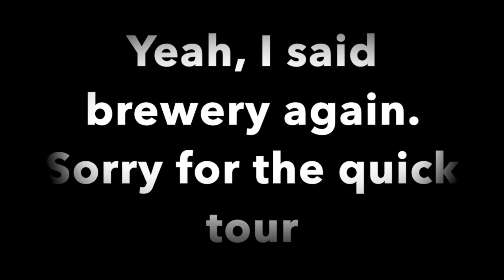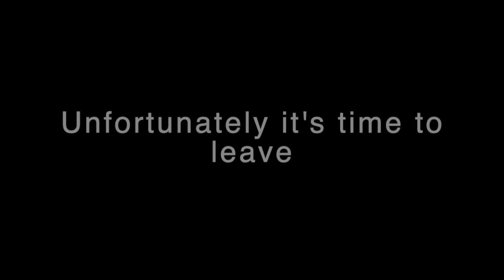Weggy Winery - Camping at Wisconsin Winery using Harvest Host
My first Harvest Host experience at the Weggy Winery in Southwestern Wisconsin, just north of Dodgeville and  the Wisconsin River.

I had a great time there all by myself.  A unique and worthwhile experience.  Nice people, great wines and an eight tasting sample for six bucks.  Doesn't get much better.  Carla was a great hostess and Barb welcomed to the vineyard to camp.

Nikon D3400 with 18-55mm and 70-300mm kit lenses
iPhone 6S

A couple of notes.  Yup, need to get an iPhone camera mount for my car as holding my phone to video record my travels is not a good idea!  Probably need to get a better video recorder at some point.   Also need to do a better job of video recording in particular.  Gonna work on that!

Let me know what you think of the pictures - still practicing with my daughter's Nikon D3400.